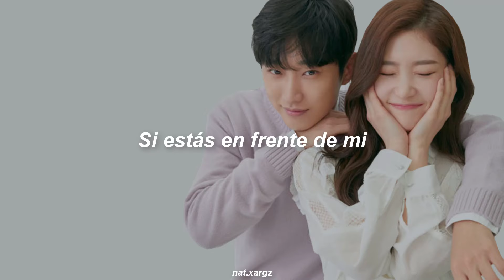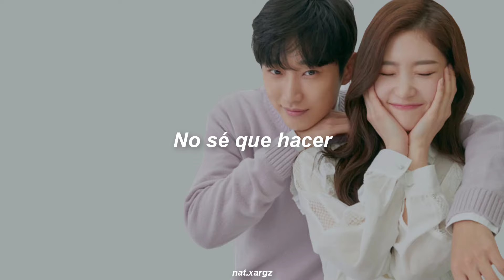Jo Eun Ae & Choi Sang Yeop; Baby Baby (sub español)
Artista: Jo Eun Ae & Choi Sang Yeop
Canción: Baby Baby
Serie / Drama: Because it´s my  first love
Apoya al artista:

All Rights administered by Netflix
Jo Eun Ae & Choi Sang Yeop Baby Baby Traducción al español
Jo Eun Ae & Choi Sang Yeop Baby Baby subtitulado al español
Jo Eun Ae & Choi Sang Yeop Baby Baby lyrics
Because It´s my first Love OST